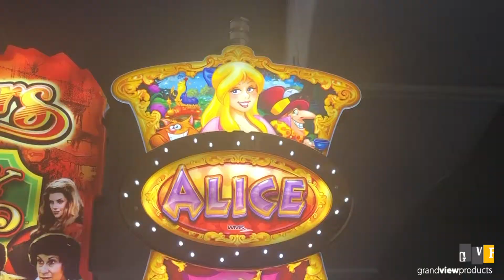WMS Popular Games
Older WMS Machines feature games that are still very popular and lots of fun to play.

Las máquinas WMS de modelos anteriores tienen juegos que siguen siendo muy populares y divertidos.

Grandview Products, Inc.

Worldwide wholesalers and distributors of pre-owned and used slot machines and slot machine parts. We ship to South America, Asia, Europe and Africa.

Mayoristas y distribuidores de máquinas tragamonedas usadas y partes de máquinas tragamonedas. Enviamos a todas partes del mundo, América del Sur, Asia, Europa y África.